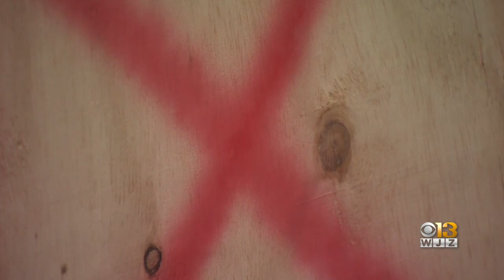Baltimore City Council Introduces Legislation That Would Turn Vacants Into Affordable Housing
The Baltimore City Council is introducing a new legislative package in an effort to tackle the city’s vacant properties.